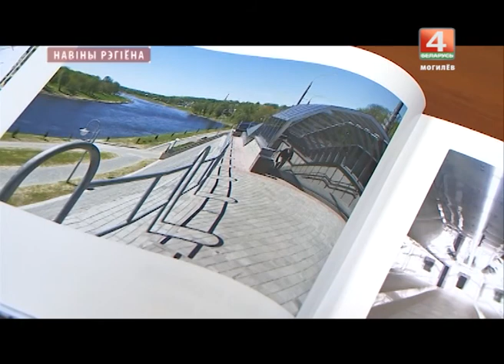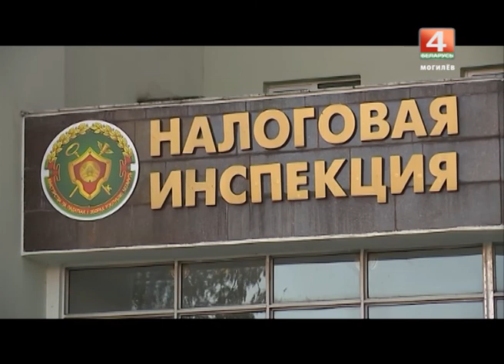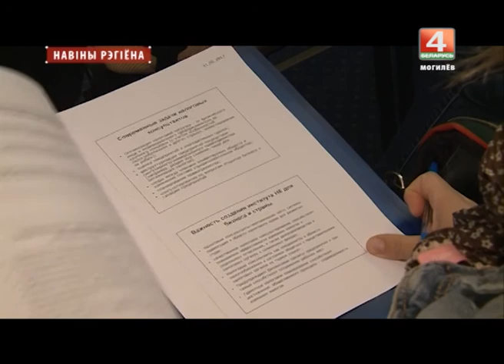Новости 28. 06. 2017 выпуск 20.30